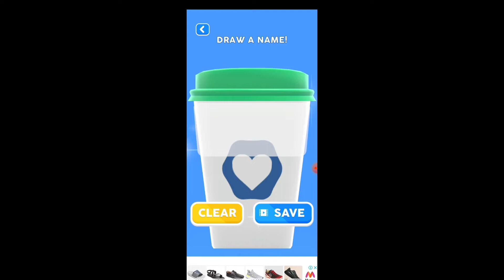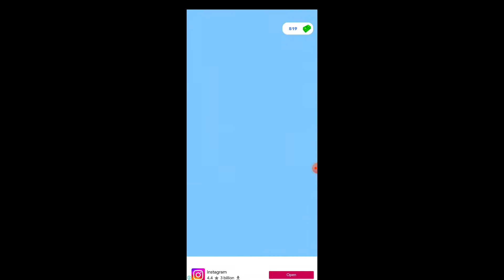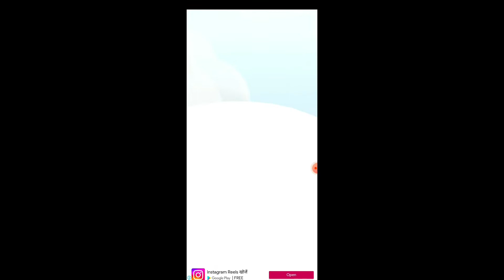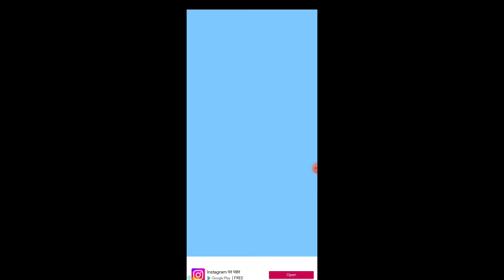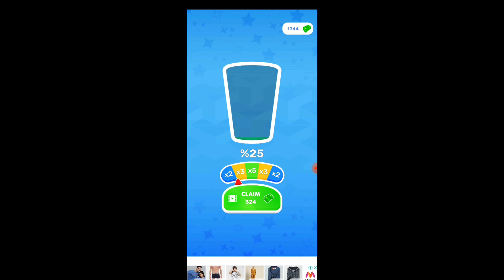Coffee Stack Game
video highlight

coffee stack
coffee stack high score
coffee stack ad
coffee stack game free
coffee stack game review